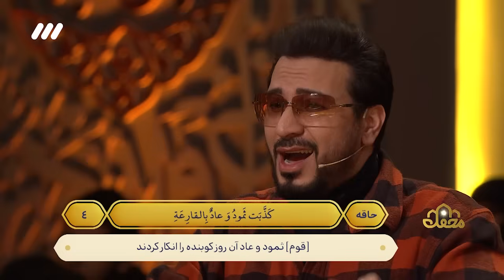برادران نبی لو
قسمت بیست و پنج - فصل دوم برنامه محفل